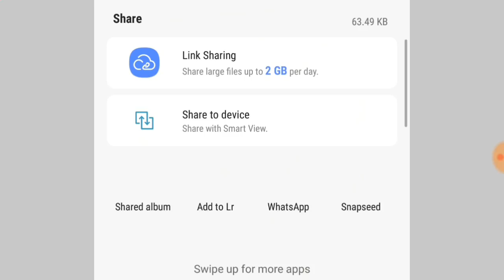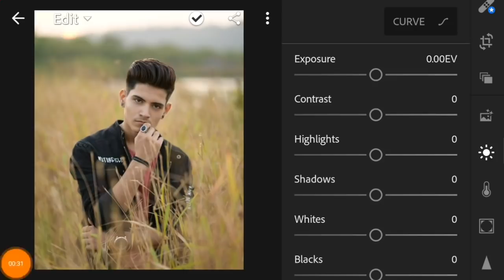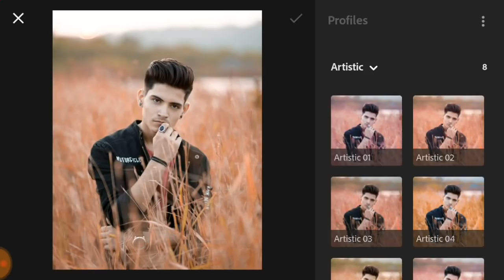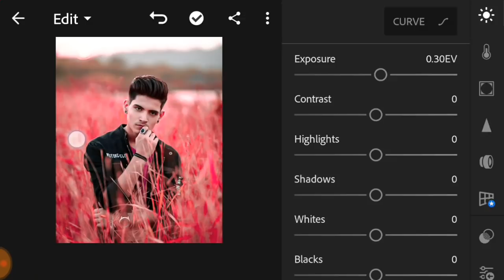How To Edit Moody Pink In Lightroom App | Lightroom Editing | Lightroom Mobile Tutorial